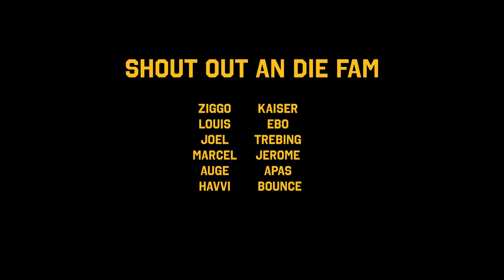SkunkTheFunk - SKUNK GOT THE FUNK (prod. RomeroSound)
BROKE & BLESSED Rec.
Written by SkunkTheFunk
Prod. by RomeroSound
Directed by Jay Jay Jermain
Filmed by Jay Jay Jermain
Edited by Romero

SkunkTheFunk @skunkthefunk
Romero @romero.bnb
Jay Jay Jermain @jayjayjermain